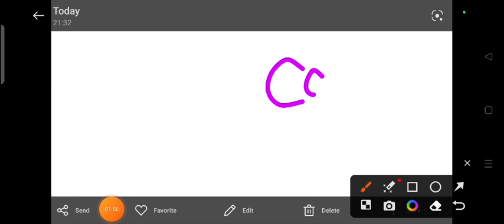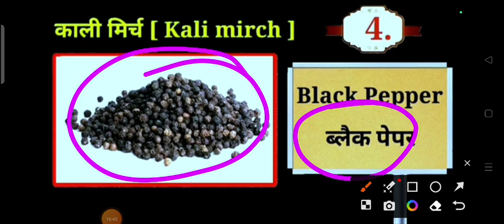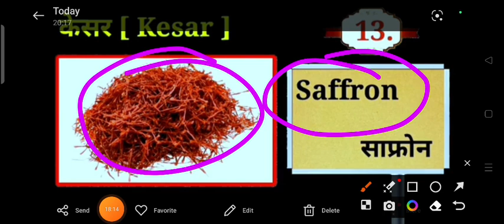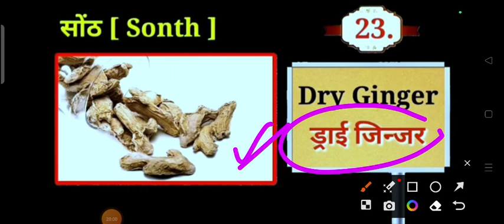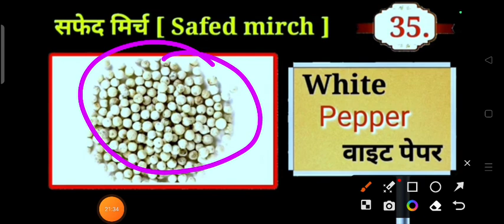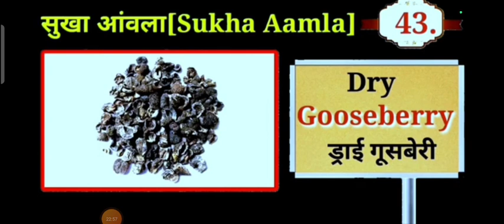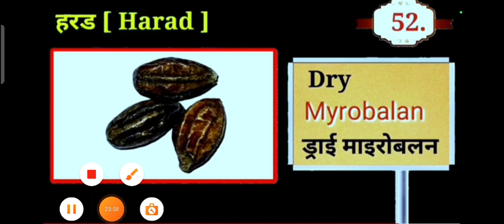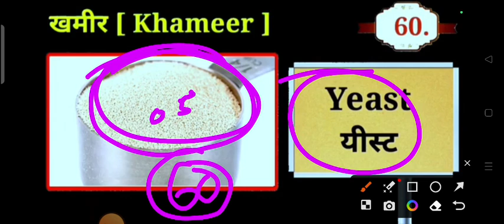EC Command Hospital Kolkata (BALLYGUNGE MAIDAN) ट्रेडटेस्ट ( COOK TRADE)| ट्रेड टेस्ट कैसे पास करें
Command Hospital Kolkata (BALLYGUNGE MAIDAN) ट्रेड टेस्ट ( COOK TRADE )|| ट्रेड टेस्ट कैसे पास करें

CRPF, BSF, CISF Treadman Cook trade test|| Tradesman Cook | Cook Tradesman Question|masalchi

Spices Names in English and Hindi With Pictures | Masalo ke naam hindi aur english mein

WhatsApp join

EC COMMAND HOSPITAL TRADE TEST

EC COMMAND HOSPITAL KOLKATA washerrman trade test